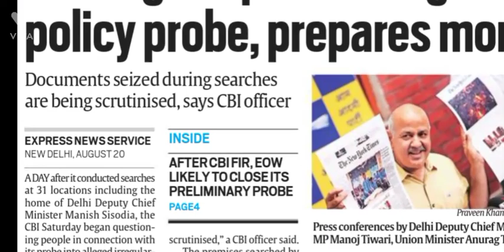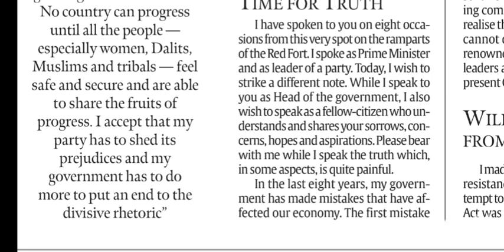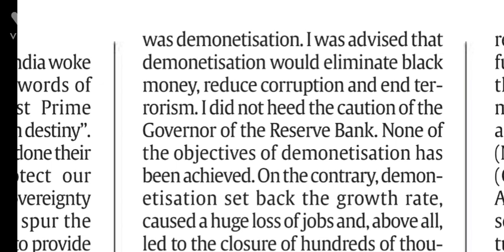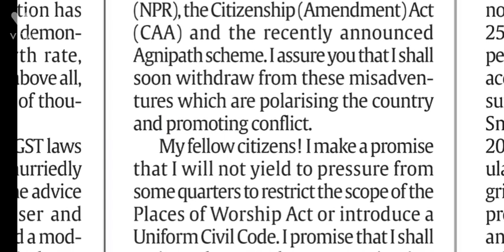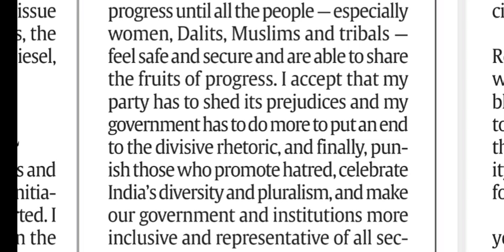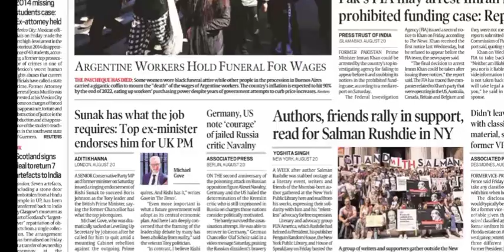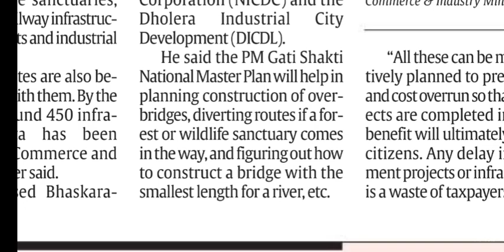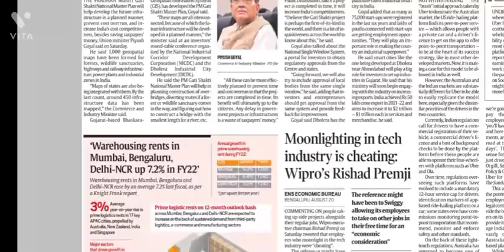21st August 2022 | The Indian Express Newspaper Analysis & Explained | News Today | Current Affairs